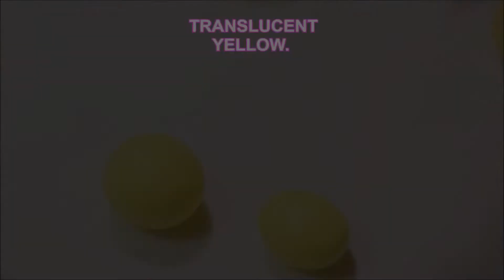DIY 7 Cabochons / Charms - Polymer Clay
Here is video of 7 cabochons. They are very easy to make. You can use them for you phone, you can decorate with them or anything you can imagine. I hope you enjoy it.

Materials:
Polymer Clay
Liquid Clay
Chalk Pastel
Mold